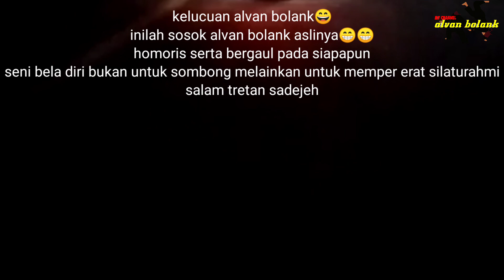alvan bolank || mewakili klebun bilaporah || bangkalan madura